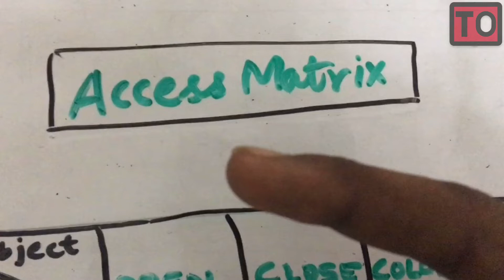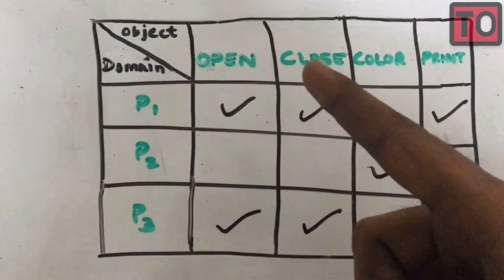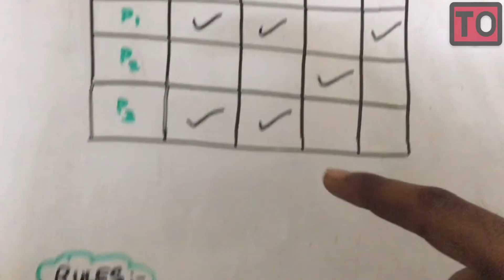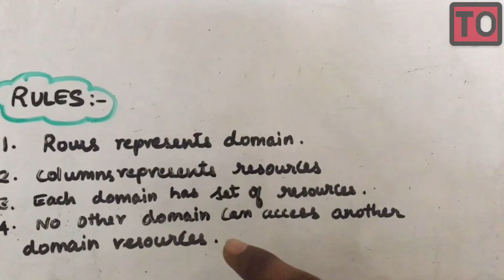Operating System | #39 | Protection And Security | Access Matrix | Tamil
concept of
Protection And Security Access Matrix In Operating System